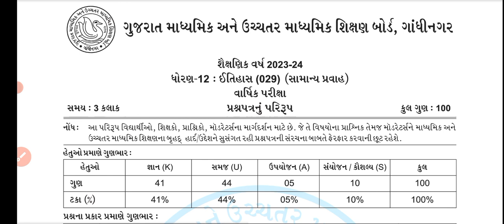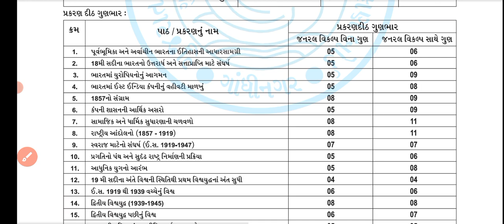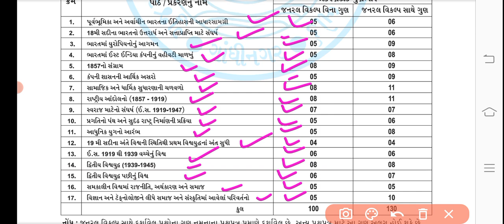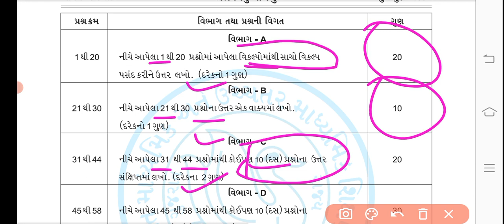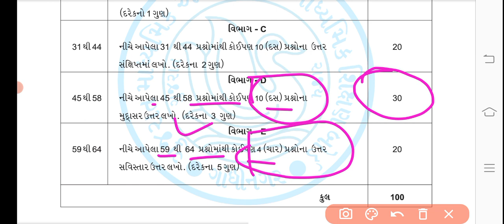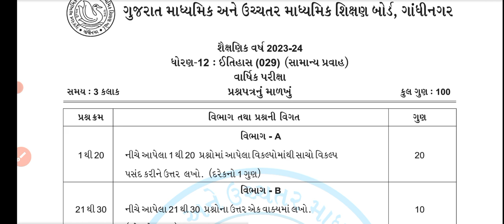Board Exam March 2024 New Blueprint | Std 12 Itihas | Std 10 and 12 latest Blueprint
This Video about in
Board Exam March 2024 New Blueprint | Std 12th Itihas  Blueprint | Std 10 and 12 latest Blueprint

gseb update
std 12 new blueprint gseb 2024
2024
std 10 breaking news
board exam new blueprint 2024 new blueprint 2024
latest blueprint board exam 2024 std 10 & 12 new blueprint
dhoran 12 commerce blueprint 2024 std 12 commerce new blueprint 2024
new blueprint for board exam 2024
maths blueprint class 10 2024
blueprint maths class 10 2024
class 10 maths blueprint 2024
std 10 basic maths blueprint 2024
sslc mathematics blue print
blueprint
basic maths blueprint 2024
science blueprint print 2024
dhoran 12 new blueprint 2024
gujarat board
12 commerce

std 12 Samajshastr blueprint 2024
march 2024 board exam
std 12 sociology blueprint 2024
std 12 Samajshastr new blueprint 2024 board exam 2024 imp questions
std 12
gujarat board
imp for 2024
board exam imp
march 2024
std 10 and std 12 board exam update std 10 imp 2024 gseb std 9 imp
gseb std 9 to 12 breaking news gseb students breaking news
new blueprint declared 2024
10th class board exam paper 2024
10th maharashtra board exam 2024
10th and 12th board exam 2024
10th ssc board exam 2024 news
10th board exam 2024
class 10 2024 news
class 10th 2024
march 2024